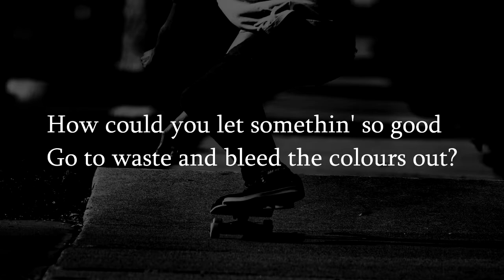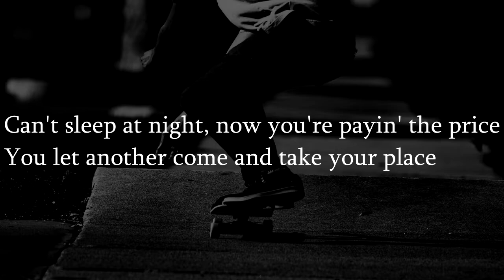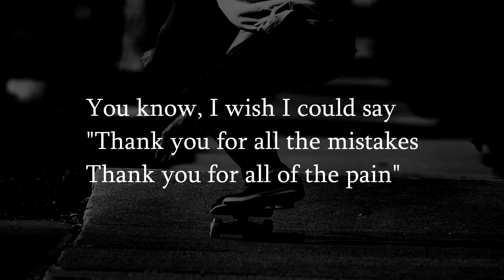Lewis Capaldi - One (Lyrics)